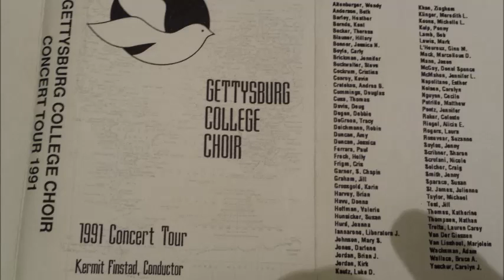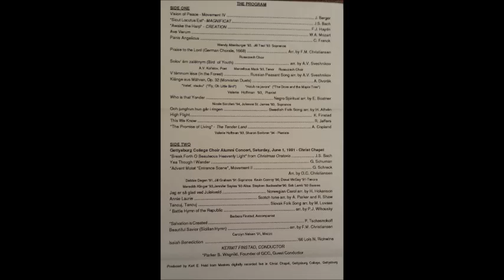Isaiah Benediction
Gettysburg College Choir 1991 - "Isaiah Benediction"